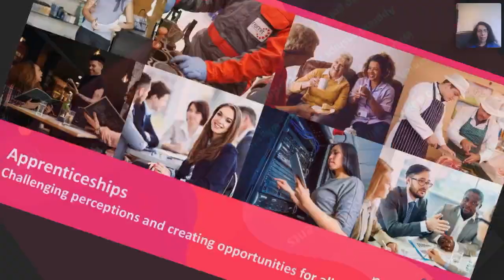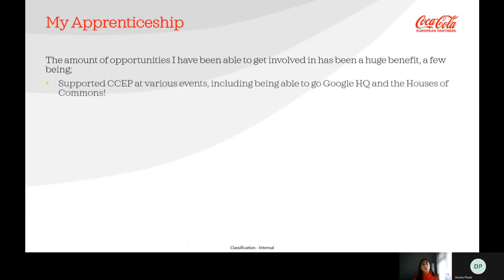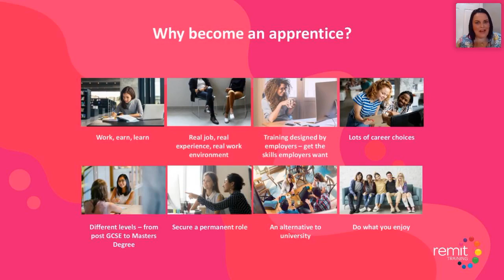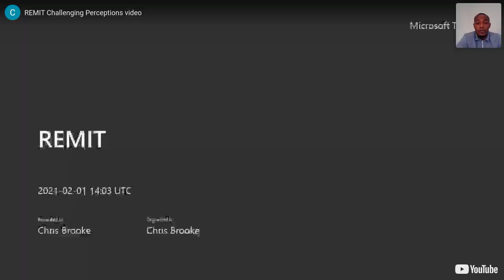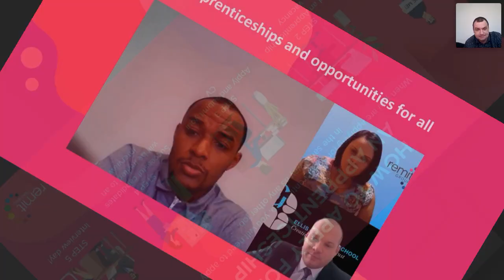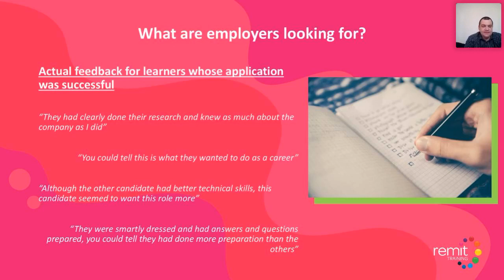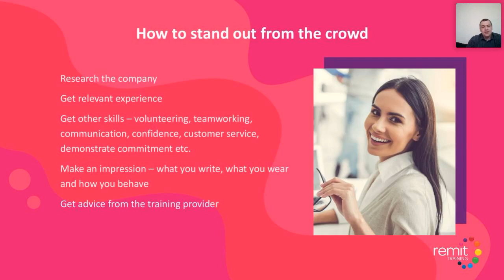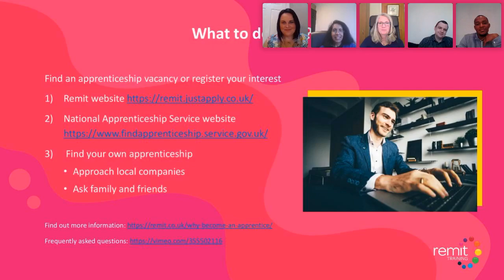Remit Training Apprenticeships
Learn about:

What are apprenticeships
FAQs and mythbusters
How apprenticeships support real opportunities and successful careers for everyone
What employers think
How to get the apprenticeship you want
Q&A